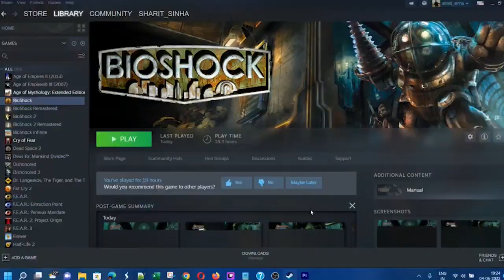Darkness II | Blind Playthrough | Part 6 - Ambushed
We get our senses back as we are crucified alive. A hideous and sinister guy does a whole lot of monologuing, explaining how this was all a set-up to capture me with my darkness, in a state where it can be extracted and he, apparently the real owner, can get it. His henchman is ultra-violent, and we see Venus' dead body hanging from the ceiling. He tells me that he is going to kill everyone in the family, specially Aunt Sarah.
We get help from the darkness to somehow break out, but now the building is in fire. We escape and hop over rooftops to my place, taking out more enemies in process. They seem to have magical powers.

Chapter - Deal with the Devil